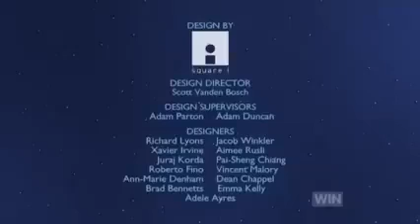Emily Tennant the Dogstar - Ending Credits